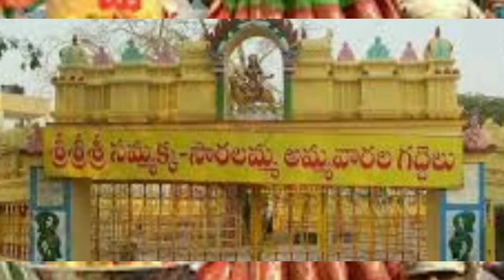సమ్మక్క సారక్క ఎవరు //సమ్మక్క సారక్క జాతర విశిష్టత🙏🙏🙏🙏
Sammakka, sarakka